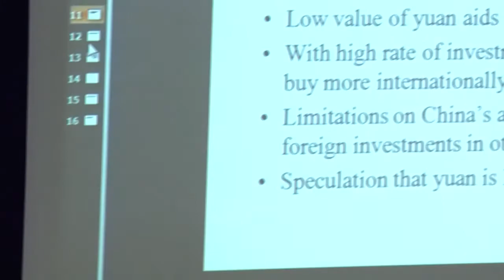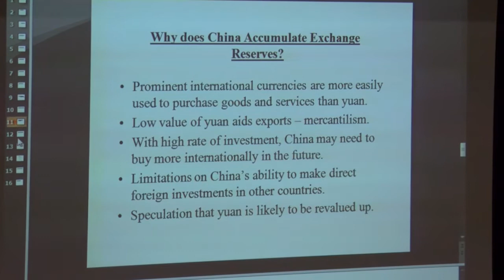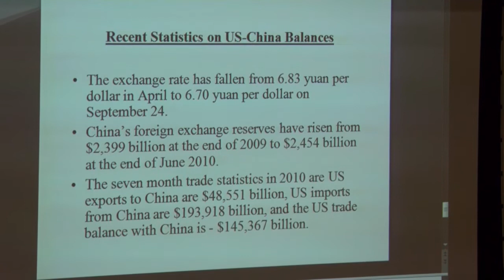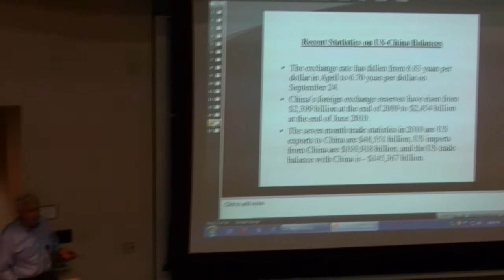Speaker Discusses U.S. Debt to China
From Oct 06 2010 by Gang Yang